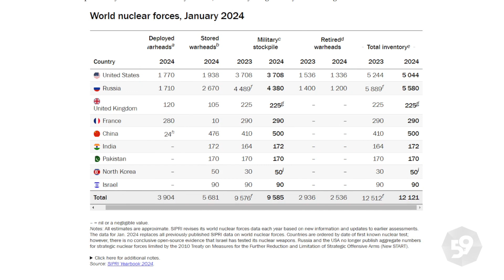Nuklir China Melesat, AS Ketar-ketir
China paling cepat lajunya dalam mengembangkan nuklir. Hal ini berdasarkan laporan buku tahunan Stockholm International Peace Research Institute (SIPRI) yang dirilis pada Senin (17/6/2024).

Menurut laporan itu, China menambahkan 90 hulu ledak lagi ke dalam persediaan nuklirnya. Adapun total hulu ledak China meningkat dari 410 menjadi 500 hulu ledak pada Januari tahun ini. Selain China, India dan Korea Utara juga tercatat naik jumlah hulu ledaknya di tahun ini.

Berbeda dengan China yang naik pesat jumlah hulu ledaknya, dua negara adidaya nuklir, yaitu Amerika Serikat dan Rusia justru menurun.

Laporan itu menyatakan, AS memiliki 5.044 hulu ledak pada 2024, menurun 200 dari tahun sebelumnya yang berjumlah 5.244. Sementara Rusia memiliki 5.580 hulu ledak di tahun ini, menurun drastis sekitar 300 hulu ledak dari tahun sebelumnya yang berjumlah 5.889.

Sebelumnya pada pekan lalu, Selasa (11/6), China telah menggertak AS untuk mengurangi persenjataan nuklirnya secara drastis dan substansial daripada mengalihkan tanggung jawab ke negara lain atau bahkan mengancam akan mengerahkan lebih banyak senjata nuklir. China geram, AS terus-menerus mengobarkan ”ancaman nuklir dari China” dalam beberapa tahun terakhir. Komentar ini sebagai tanggapan pernyataan Direktur Senior Dewan Keamanan Nasional AS Pranay Vaddi pada pertemuan tahunan Asosiasi Pengendalian Senjata, Jumat (7/6).